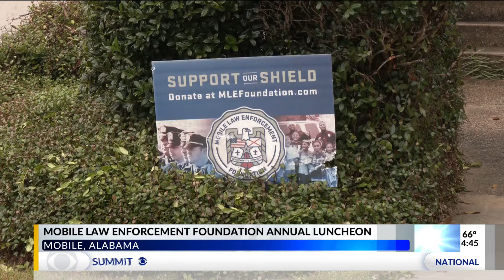Mobile Law Enforcement Foundation luncheon November 16th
It's a way to "Back the Blue" with dollars